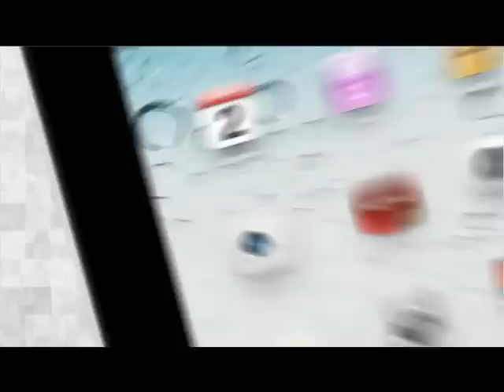Neha Dixit's memorable tour to Malaysia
No Big Deal: This time, Neha travels across the colourful city of Kuala Lumpur in Malaysia. The splendid cuisine of Jalan Aror, the historic town of Malacca, the jaw-dropping architecture and the stunning nightlife makes this a truly memorable experience for her.